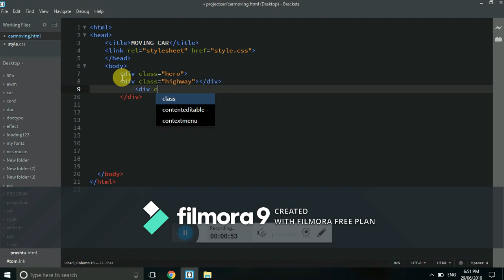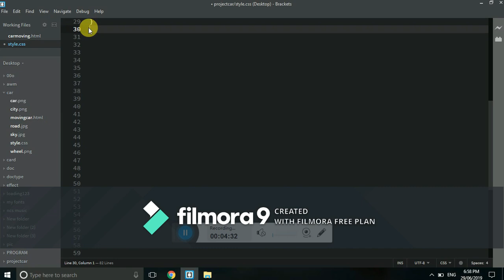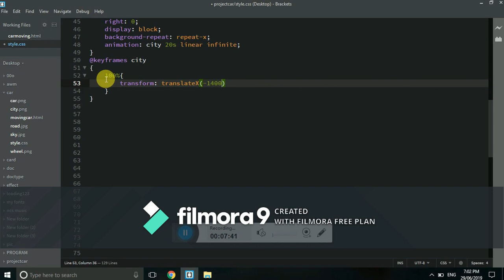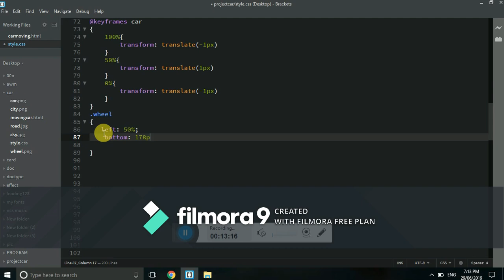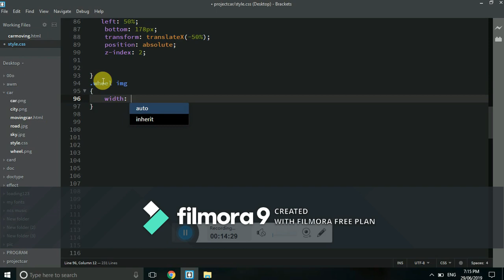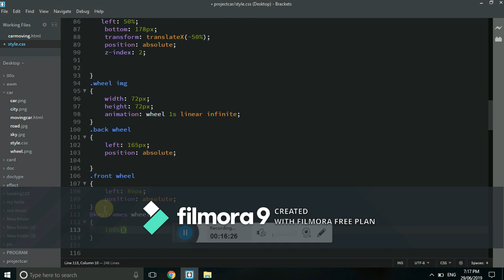Moving Road and Car with the help of Html And Css : using animation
Here in this HTML And CSS tutorial I will create one webpage with CSS Animation effect, where I will add one car that looks like moving or running on the road and car wheels will be rotating with the help for CSS animation.
download img: IN PNG formate.